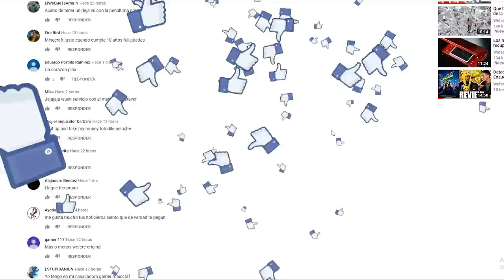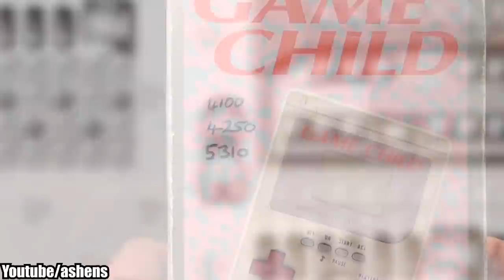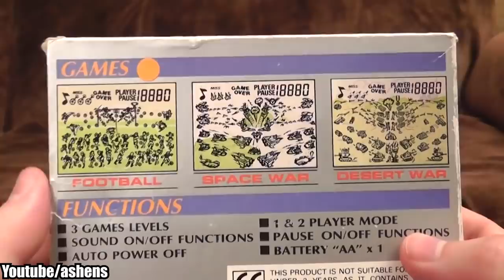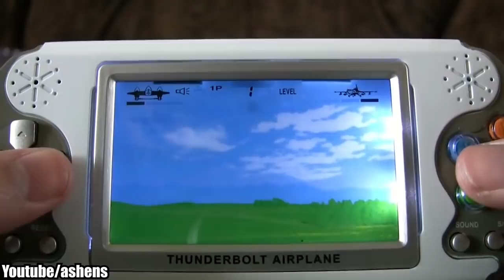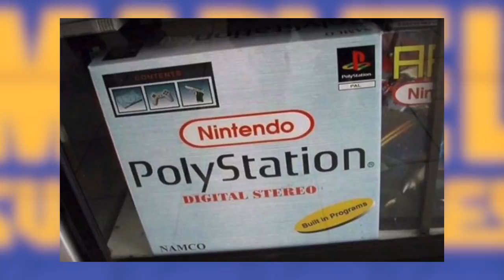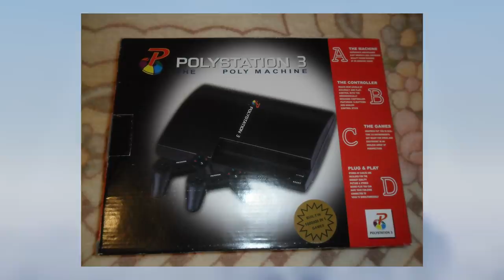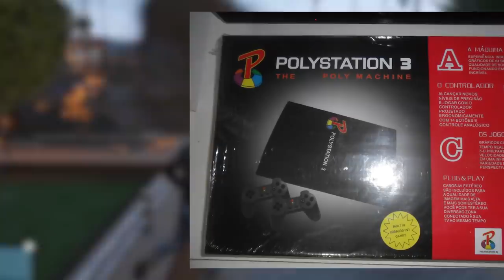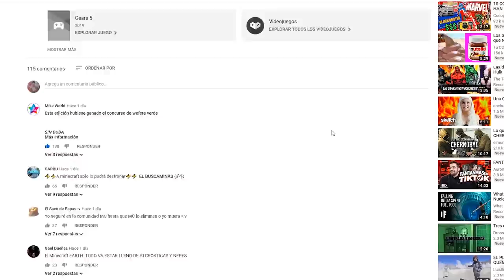TOP 8 CONSOLAS COPIADAS - Wefere Juegos